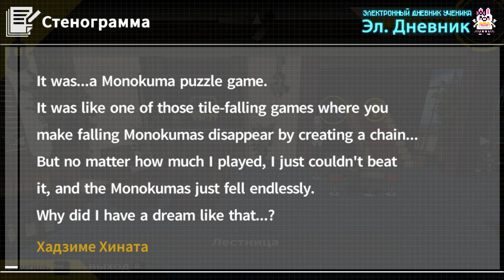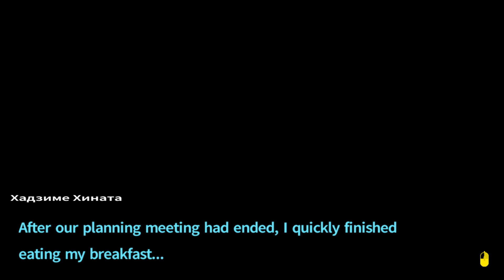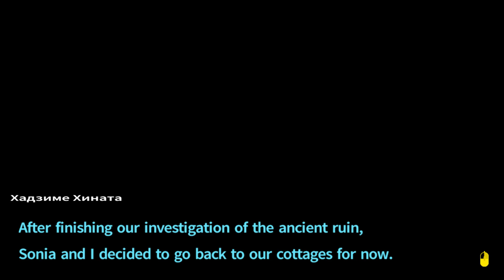ПЛАН КАПКАН - Danganronpa 2: Goodbye Despair #94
Приветствую всех на своем канале, меня зовут Рицу, и сегодня мы продолжаем прохождение Dangaronpa 2: Goodbye Despair #94.

Danganronpa (ダンガンロンパ) — серия игр и лайт-новелл, разрабатывающаяся и издающаяся Spike Chunsoft. Игра вращается вокруг студентов-мастеров в каком-либо деле на "Абсолютном" уровне, и с этим их взяли учится в Академию Пик Надежды. Однако, студенты были закрыты в школе, изолированы от окружающего мира и вынуждены убивать друг друга садистским медведем Монокумой.